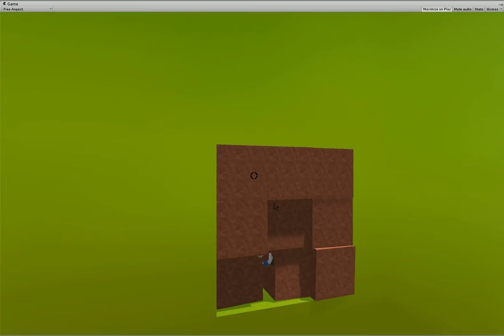Unity - MMO camera + basic game prototyping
Just a basic demo featuring a custom built camera with collision detection, and then showing the basic combat system. The command center doesn't have any colliders or camera layers attached yet so the Camera is kinda wonky there.

The full code is uploaded onto Github so feel free to take a look if you're curious or stuck on what to do!